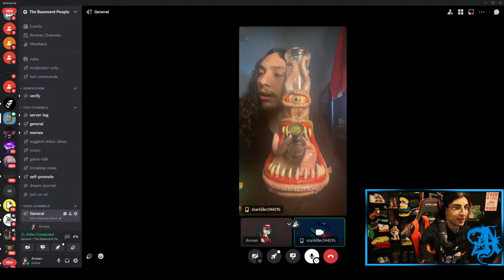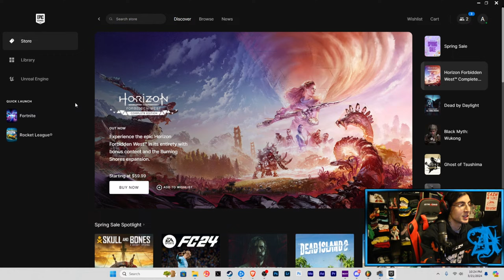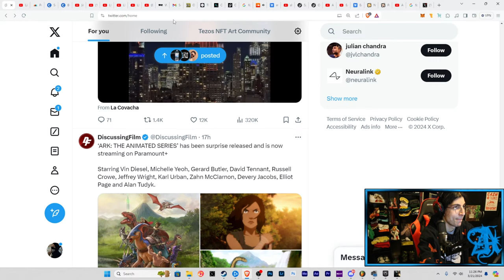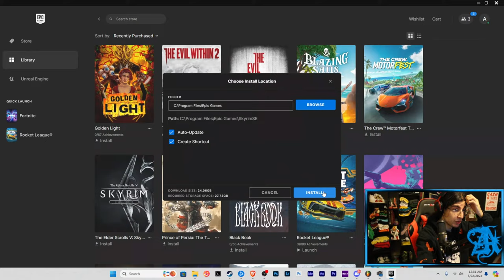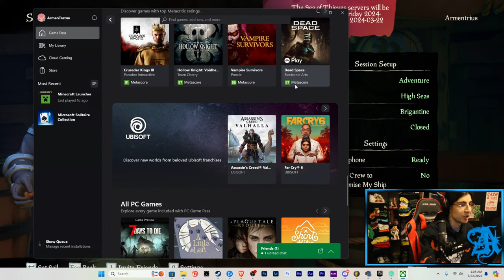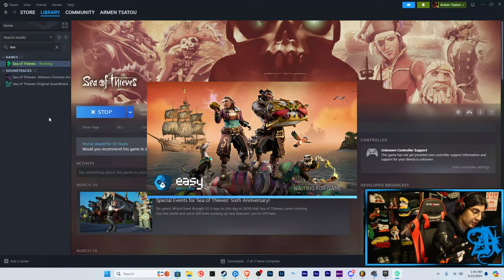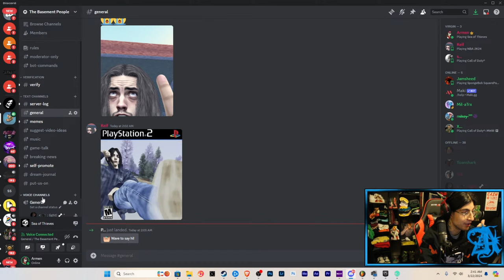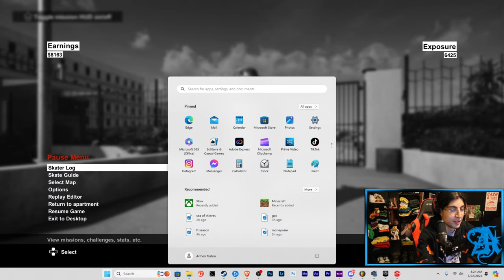LIVE - HOOD HARRY POTTER PLAYS FORTNITE, DARK SOULS 1, and SEA OF THIEVES